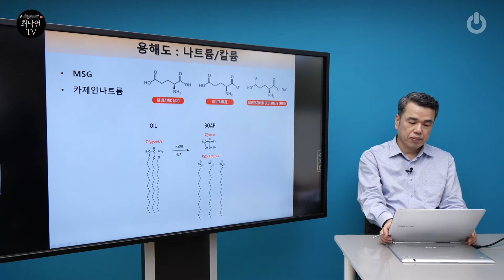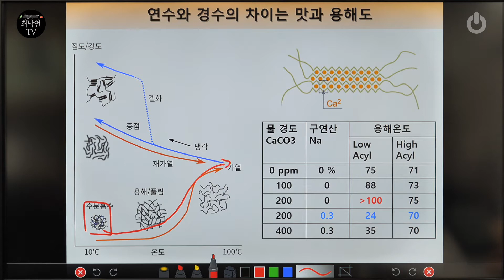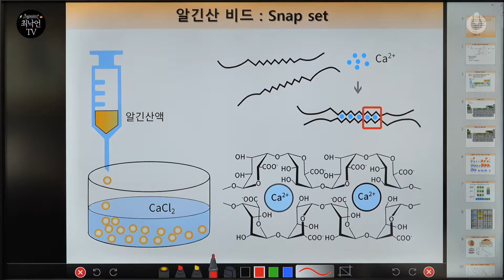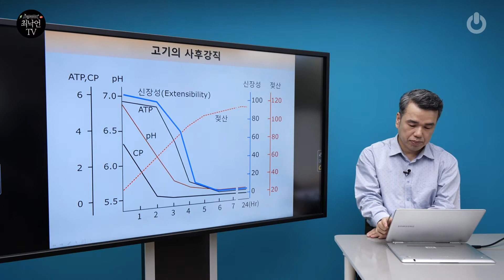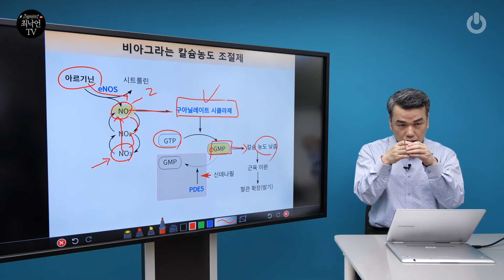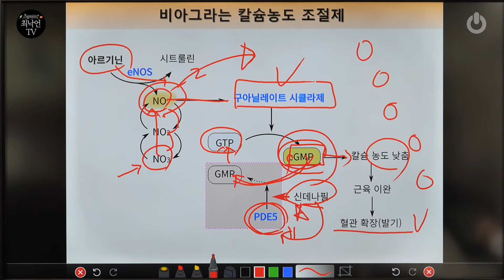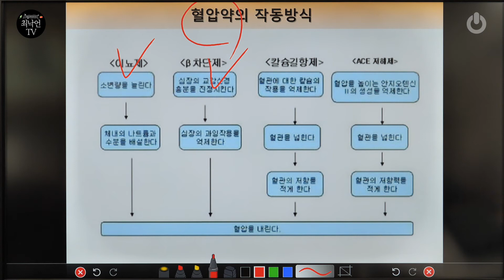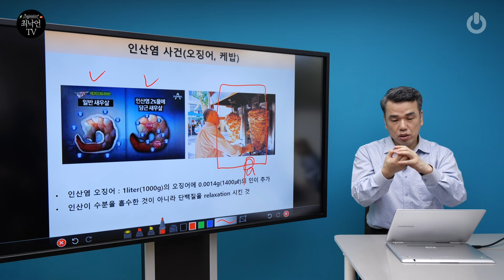최낙언TV_미네랄의 작용기작_4. 미네랄의 기능-단백질변화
MSG의 약자는 mono Sodium Glutamate으로 글루탐산에 나트륨 이온을 붙인 것이다. 그런데 왜 글루탐산에 나트륨이온을 굳이 붙여야 했을까? 그렇다. 용해도를 높이기 위해서다. 글루탐산 자체는 물에 녹지 않기 때문에 반드시 나트륨이온을 붙여야 한다. 칼슘은 어떨까? 칼슘은 단백질을 단단하게 만든다. 칼슘 농도에 따라 근육의 수축과 이완이 이뤄지는데, 이 원리로 개발된 것이 바로 비아그라다. 인산 역시 단백질의 극적인 변화를 일으킨다. 생명체의 주된 에너지원인 ATP(아데노신 삼인산)은 인산이 결합되고 분해되는 되는 과정에 얻어진다. ‘미네랄의 작용기작' - 미네랄의 기능 [단백질 변화]에 대해 최낙언 식품공학자와 자세히 알아본다.